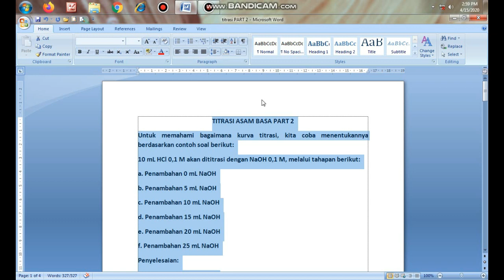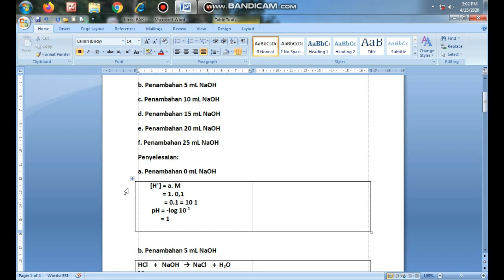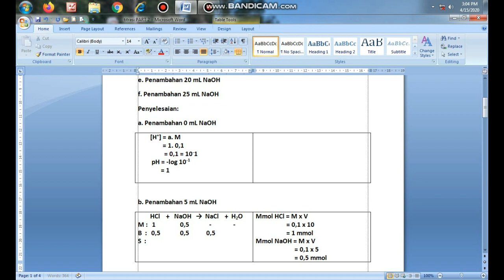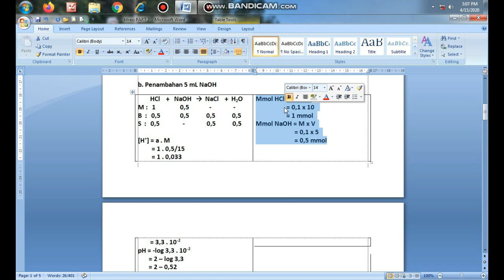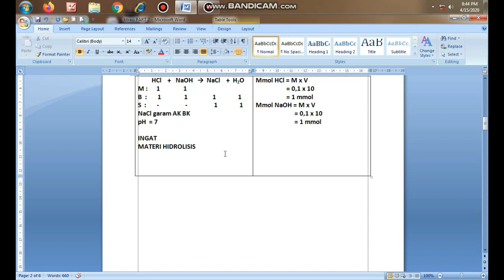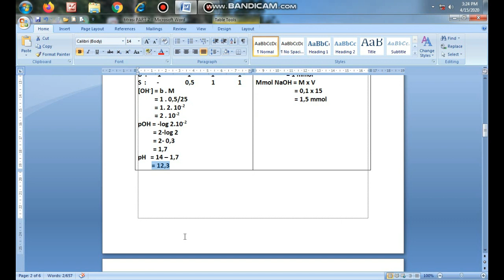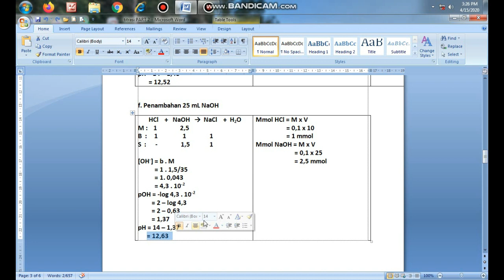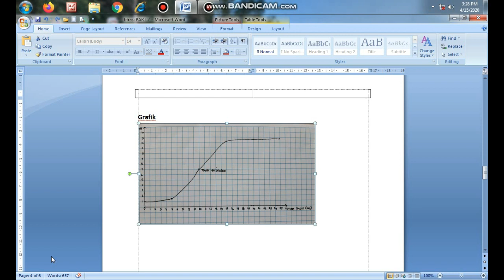TITRASI (Membuat Kurva tirasi) PART 2 -Pupa Chems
Materi mebuat kurva titrasi adalah materi yang meliputi materi hidrolissi buffer dan asam basa,,,jadi dengan mempelajari ini sama saja mengulang materi seblumnya